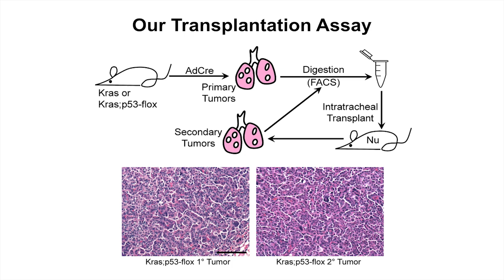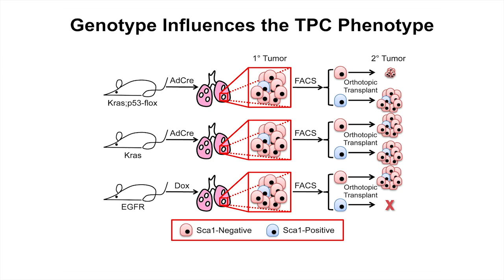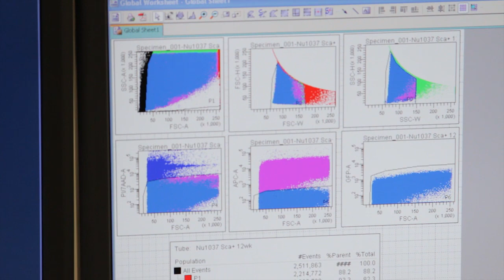Stem Cells in Lung Cancer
Carla Kim, PhD, Assistant Professor in the Stem Cell Program at Children's Hospital Boston and Steve Curtis, Graduate Student  in the Kim Lab Stem Cell Program, explain the research paper they wrote that answers the question: do lung cancers have cancer stem cells?